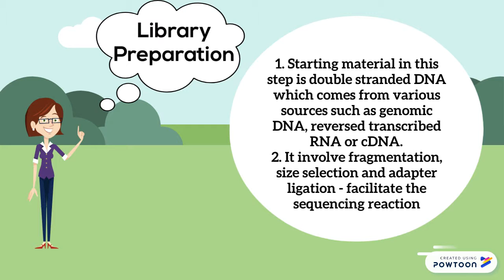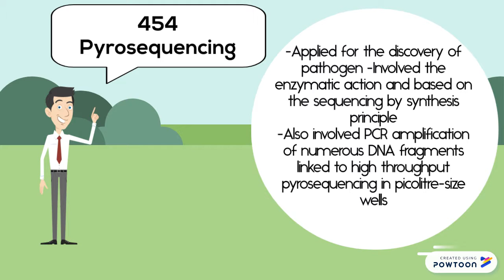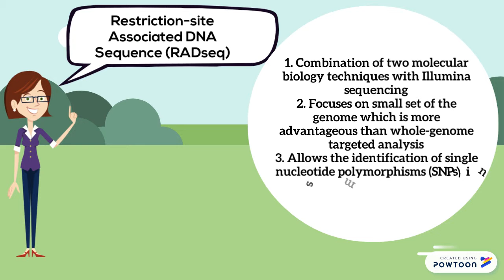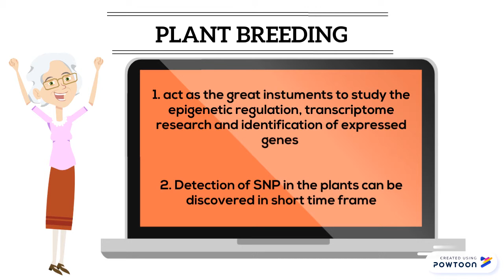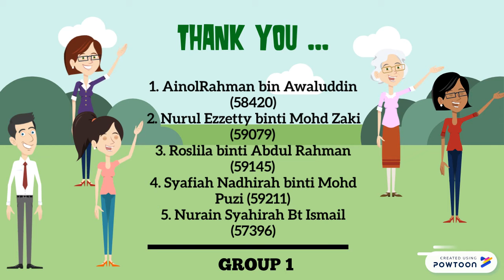Next generation sequencing